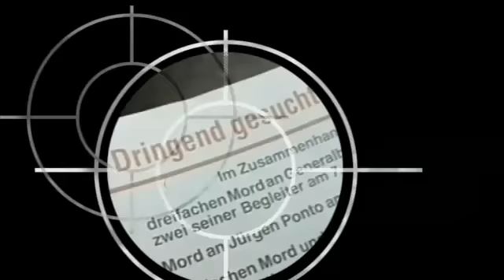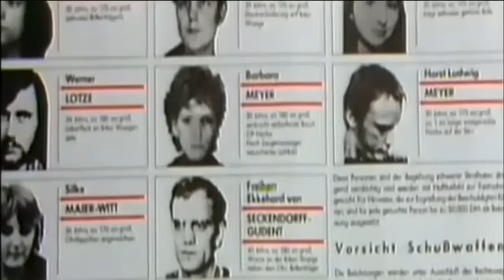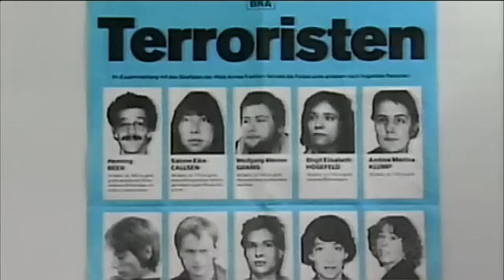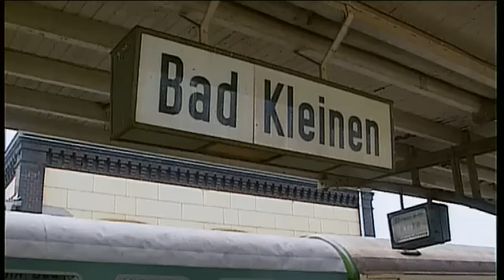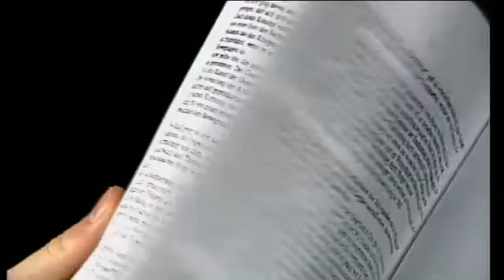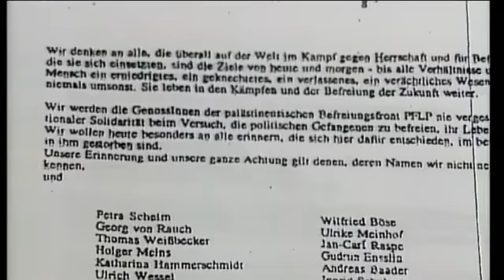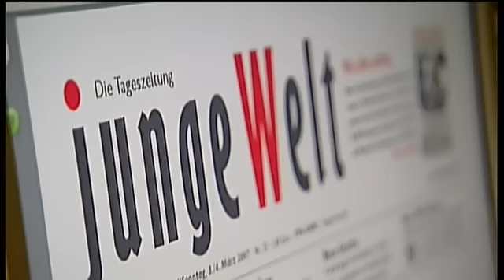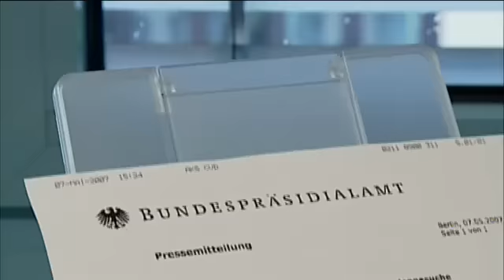01 - RAF// Die dritte Generation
Bitte seht euch auch die anderen Teile der Reihe an.